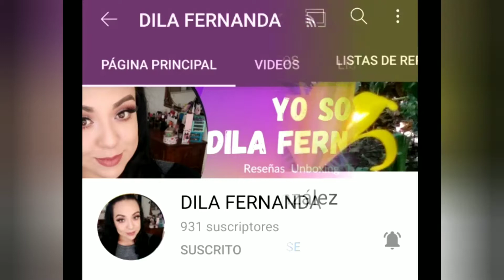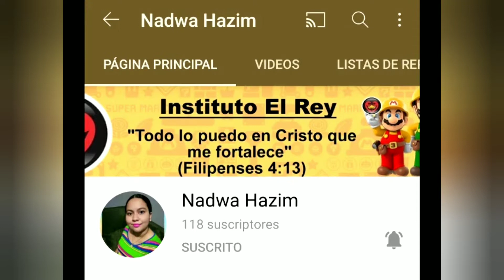fijadores de maquillaje mi favorito y no tan favorito (12chicas12opciones )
12 CHICAS, 12 OPCIONES 💄🛍️🍭

💓Dila Fernanda

💓Jennynafun

💓ZaiinHerrera

💓Gris Mtz

💓Lupita luu

💓Nadwa Hazim

💓Perlix  blogs

💓 Claudia González